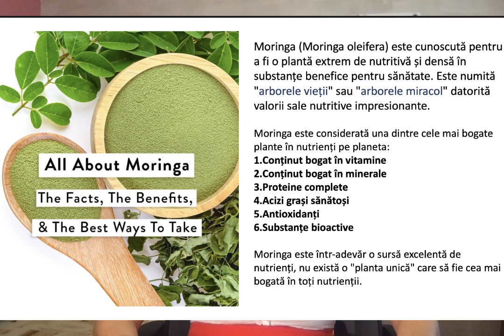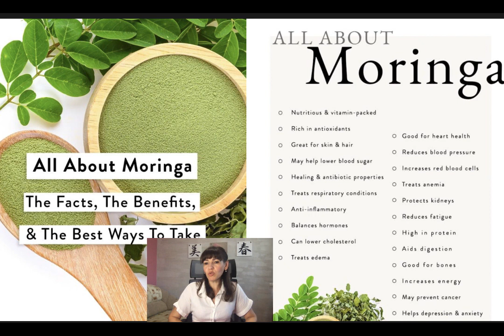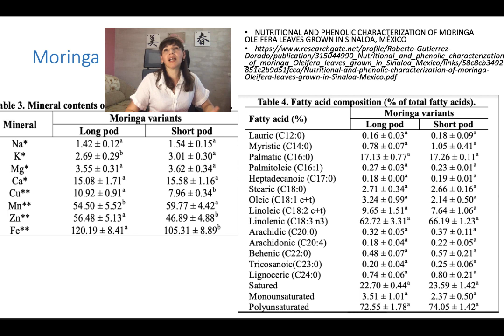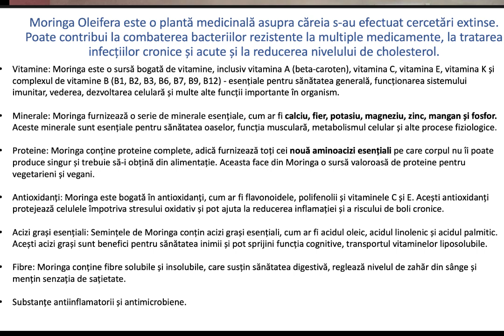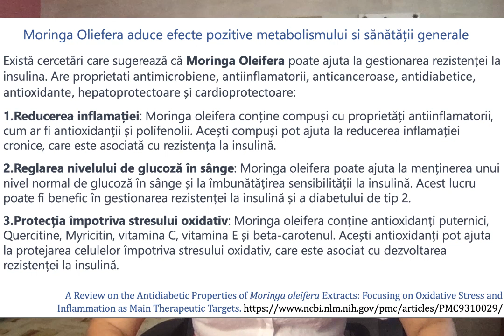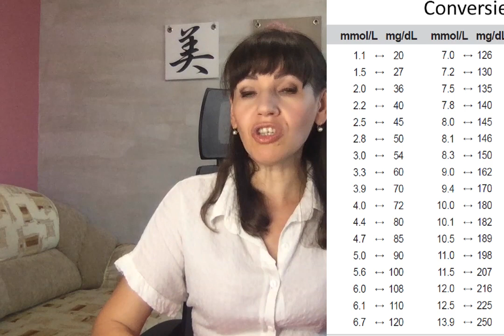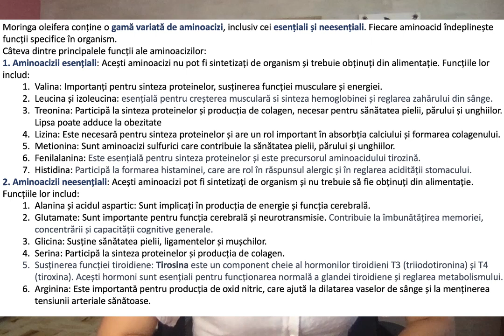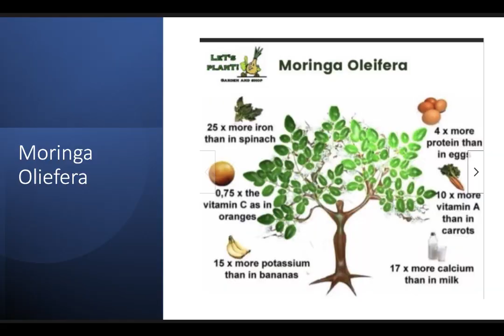Moringa, copacul vietii -pentru diabet, osteoporoza, artrite, anemie, reglarea glicemiei,100 boli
Frunzele de Moringa oleifera sunt o sursă importantă de proteine, acizi grași, minerale și compuși fenolici care pot fi utilizate în industria alimentară, nutraceutică și farmaceutică.
Compușii bioactivi prezenți în Moringa oleifera au proprietăți asociate cu prevenirea și tratamentul bolilor, precum antimicrobiene, antiinflamatorii, anticancerigene, antidiabetice, antioxidante, hepatoprotectoare și cardioprotectoare. Metaboliții majori și secundari pot fi, de asemenea, implicați în aceste utilizări. Principalii metaboliți sunt proteinele, polizaharidele și lipidele implicate în funcțiile fiziologice. Dintre acestea, polizaharidele și fibrele sunt principalii compuși care prezintă efecte pozitive asupra bolilor cronice precum cancerul, bolile cardiovasculare, diabetul și obezitatea.

A Review on the Antidiabetic Properties of Moringa oleifera Extracts: Focusing on Oxidative Stress and Inflammation as Main Therapeutic Targets